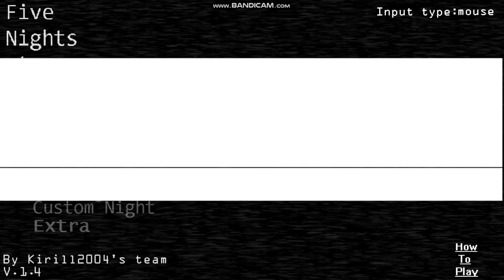Five Nights At Freddy Classic Remake night 2